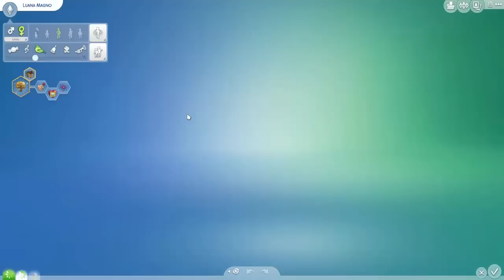THE SIMS 4 DESAFIO DO LEGADO ♡15 FINALMENTE NASCEU!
Hello Kawaiis! Quer fazer parte do crescimento do canal?
✿ ID origin: JuhKawaiii
♡ Perguntas Frequentes ♡
 Juliana L. Almeida.
Caixa postal 27
 Itapevi - SP
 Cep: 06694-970